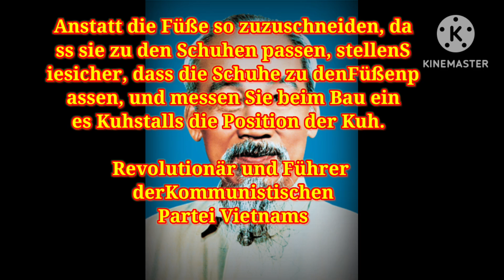Warschauer Arbeitslied. Vietnamesische Version [Sozialistisches Arbeiterlied]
Dieses Arbeitslied wurde 1880 von Genosse Wacław Święczycki, einem der führenden sozialistischen Revolutionäre, geschrieben und ist eines der größten Lieder aller Zeiten. Es wird immer noch von sozialistischen Genossen auf der ganzen Welt geliebt und gesungen

Von der Übersozialisierung zur sozialistisch orientierten Marktwirtschaft

Wie die Doi-Moi-Reformen die Rolle des öffentlichen Eigentums in der wirtschaftlichen Entwicklung Vietnams neu definierten